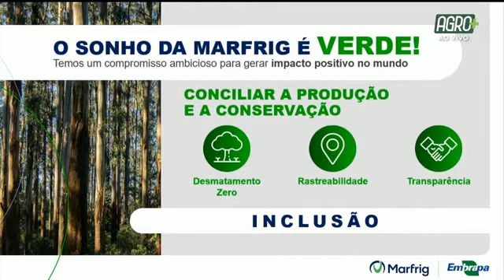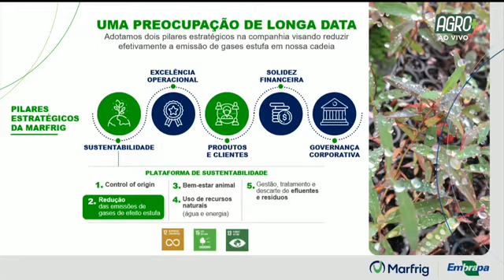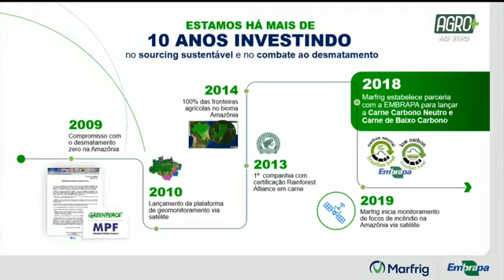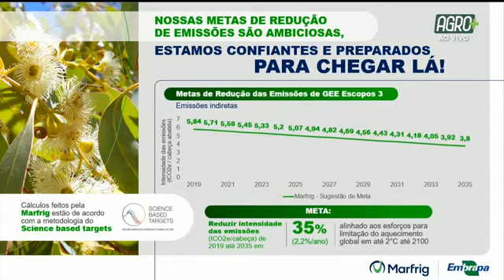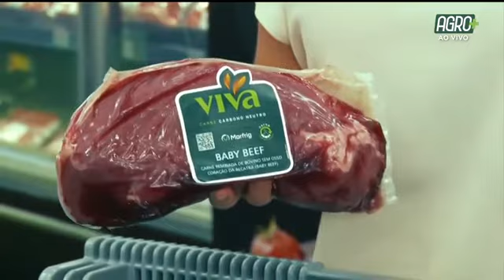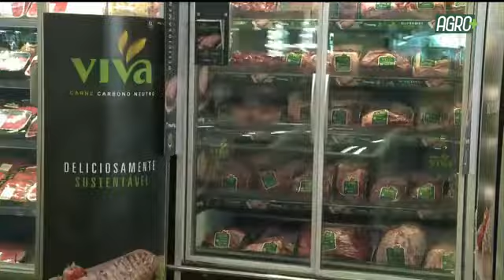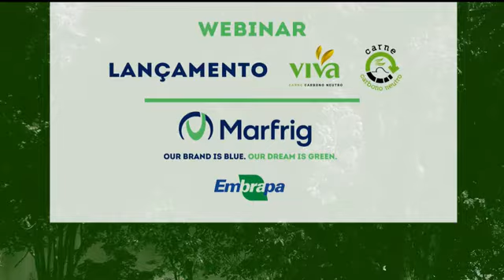Marfrig lança programa carne carbono neutro | AgroMais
Em parceria com a Embrapa e a fazenda Santa Virgínia, a Marfrig lança a carne carbono neutro, produzida através da integração pecuária-floresta, com gases do efeito estufa neutralizados. Confira o webinar realizado pela empresa, apresentado po Paulo Pianez, diretor de Sustentabilidade e Comunicação da Marfrig. Confira!